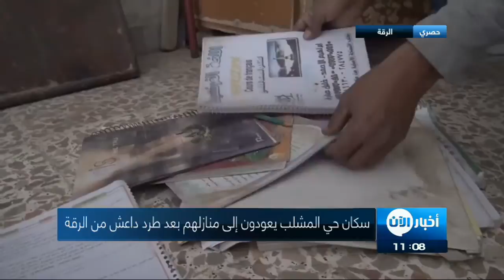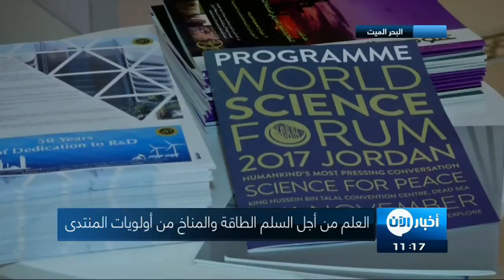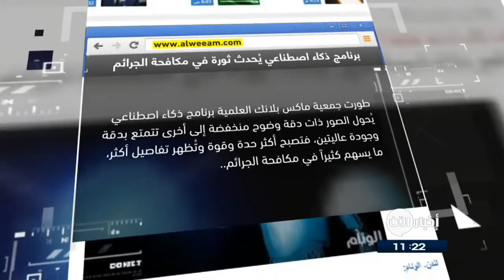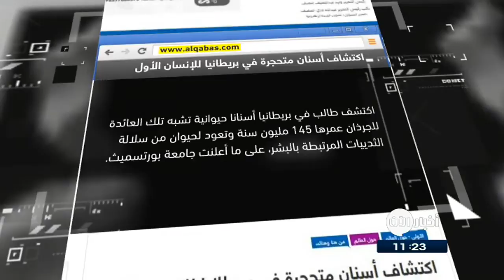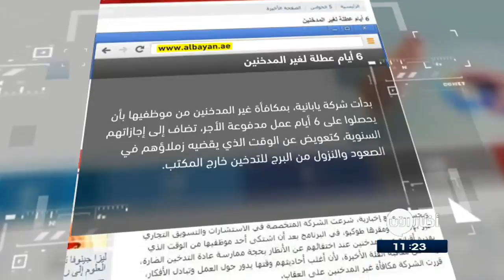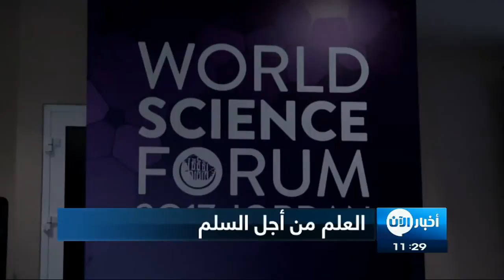09-11-2017 | نشرة أخبار اليوم.. لأهم الأخبار من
أبرز العناوين:
- هذه المدن تنتظر الخلاص من إحتلال داعش غربي
- الطاقة والتغير المناخي واسهامات العلوم في إحلال السلام الدولي من اولويات المنتدى
- صالون ثقافي ضمن فعاليات مونديال القاهرة للفن و
- ناسا تتعاقد مع أوبر لوضع برنامج تحكم في التاكسي الطائر
- المطبخ الخيري فسحة أمل للمساكين